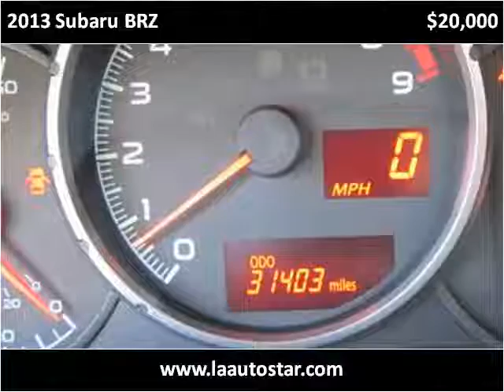2013 Subaru BRZ Used Cars Virginia Beach VA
This 2013 Subaru BRZ is available from LA Auto Star.